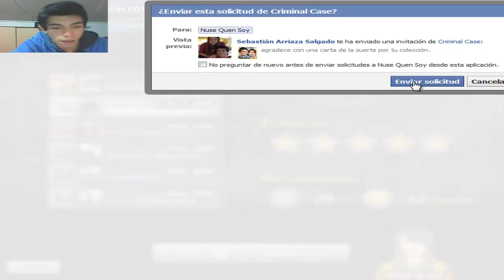CRIMINAL CASE - Caso #2 - Bono tienda - (By Stiff) - HD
Caso 2# :D